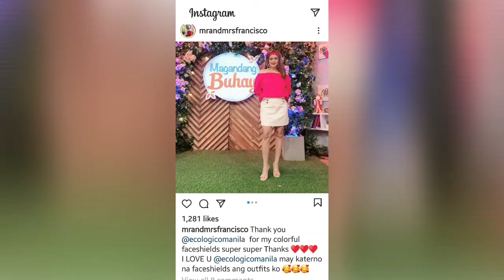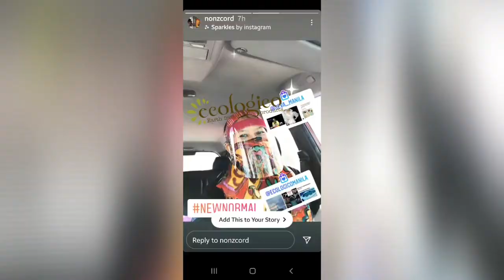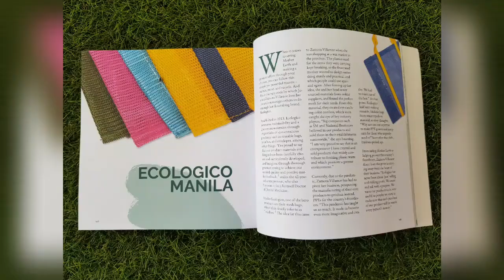ECOLOGICO Acrylic Face Shields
We made it first!❤ We made them fun and colorful and yet still very sturdy and heavy duty for you! 💚 Thank you so much for the love!